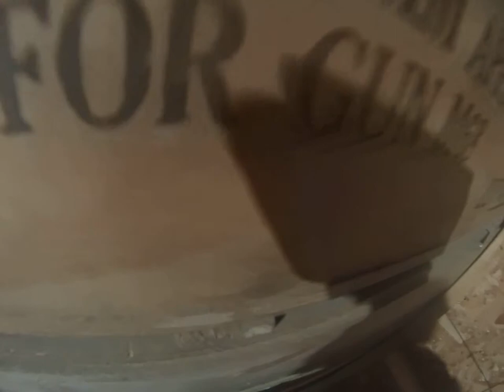The airsoft arena the bomb game round 1 Tony cam on 1 24 16 attack